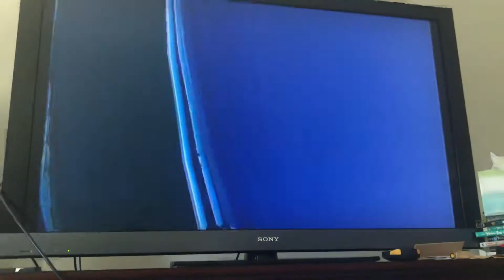Need For Speed Undercover PS2 Timed Circuit Silver 15,381 Meters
Need For Speed Undercover PS2
Car Shelby GT500 67
Timed Circuit
All the cars are Muscle cars
129th video